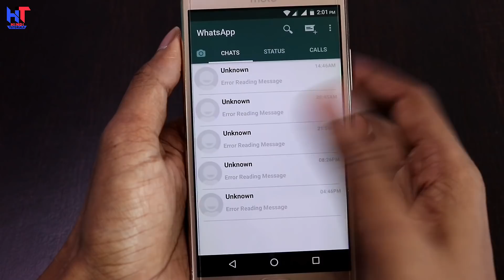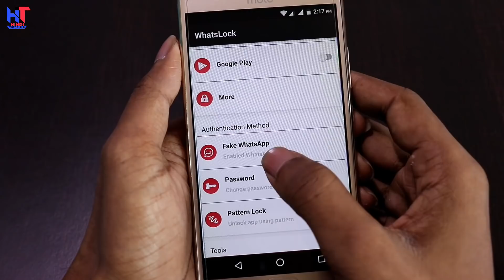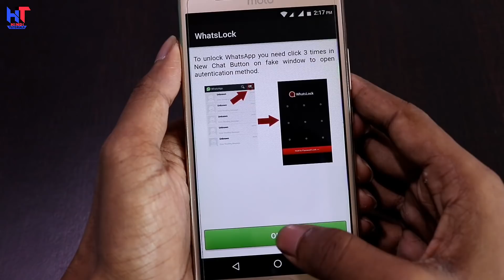2018 में Viral हो रही है ये धांसू ट्रिक || Latest New Whatsapp Trick Nobody Knows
Hello friends..
Dosto es video me Maine aapko Whatsapp ki ek aise trick ke baare me bataya hai Jo really me kafi helpful hai aur aapko 100% pasand bhi aayegi to aap ye video end tak dekhte rahiye || Video achha lage to ThoKoLike